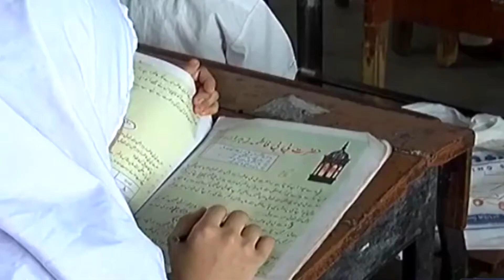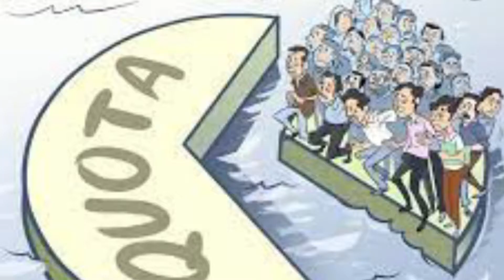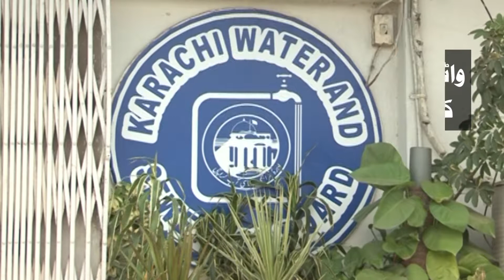آئیے ! اس تحریک کا حصہ بن جائیے۔ کراچی کو شاندار کراچی بنائیے ۔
ہمیں شہر کے حق اور اپنی نسلوں کے مستقبل کی تحریک کو آگے بڑھانا ہے، جماعت اسلامی نے کراچی کو
 پر امن ، شاندار اور ترقی یافتہ  بنانے کی تحریک کو آگے بڑھانے کا فیصلہ کیا ہے۔